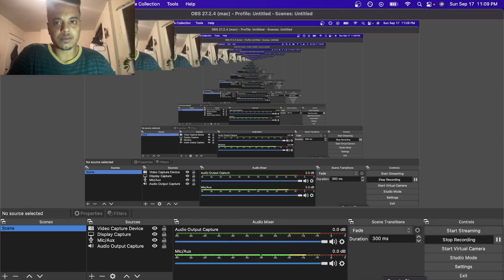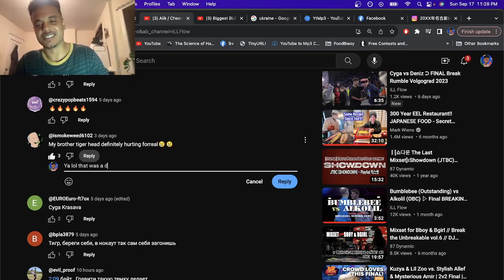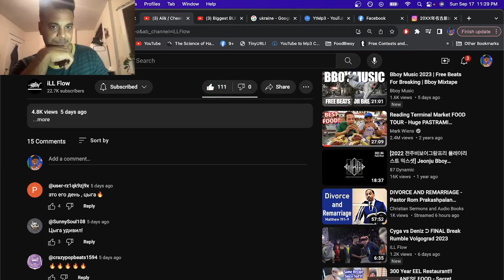Alik / Cheerito / Tiger vs Cyga / Beetle / White Diamond REACTION @ Break Rumble 2023| Zenny Reacts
Volgograd

Who yall think won? What should I react to next??